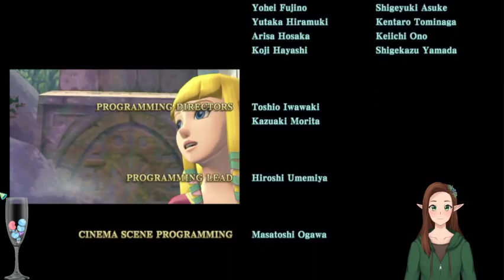I've been playing it, I might as well stream the end portion